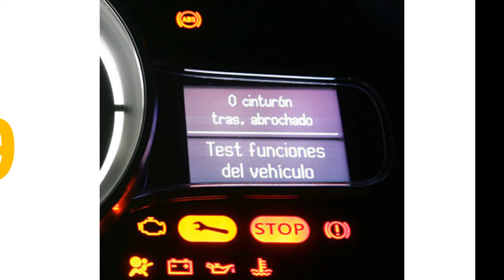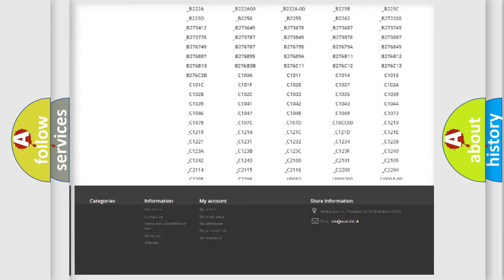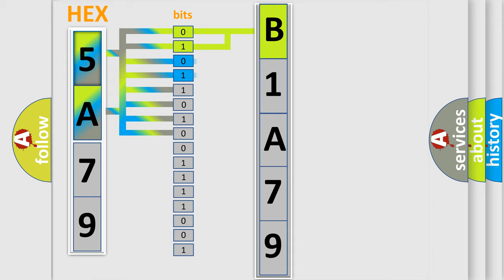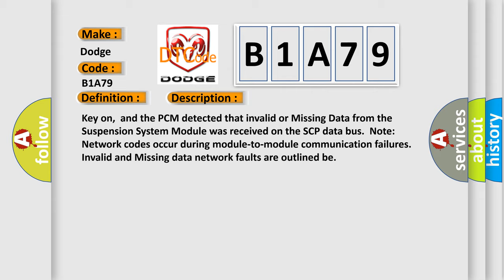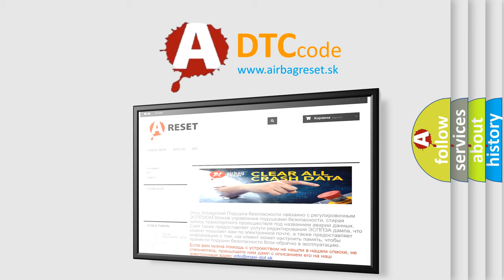DTC Dodge B1A79 Short Explanation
Contents:
0:21 Basic DTC analysis according to OBD2 protocol standard.
1:48 Insight into programming
2:58 A diagnostically understandable description of the Diagnostic Trouble Code
3:05 Basic error definition

Make
Dodge
Code
B1A79
Definition
Data Circuit Message
Description
Key on,  and the PCM detected that invalid or Missing Data from the Suspension System Module was received on the SCP data bus  Note Network codes occur during module-to-module communication failures  Invalid and Missing data network faults are outlined be
Cause
Invalid Data Data transferred in normal inter-module messages with known invalid data  Transmitting module will set the codeMissing Network Data Missing message fault logged by a module upon failure to receive a message from another module within a d